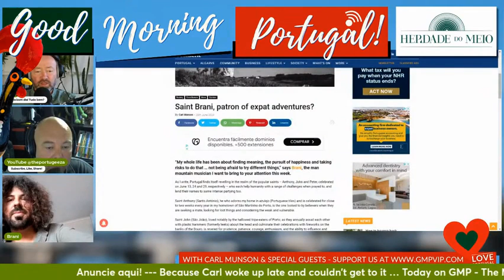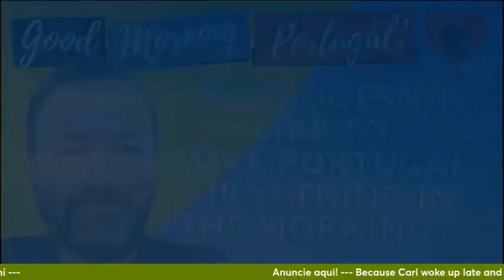Brani on Good Morning Portugal!